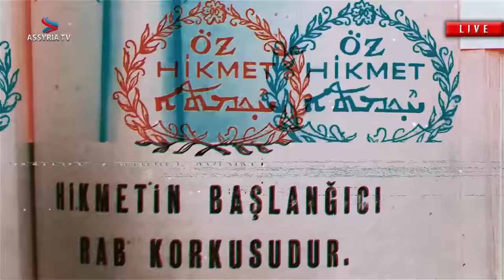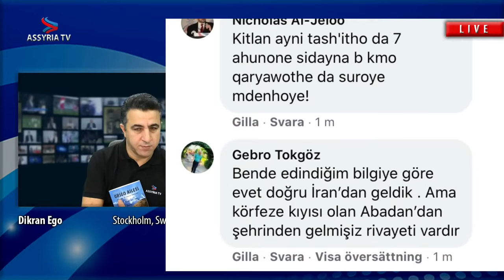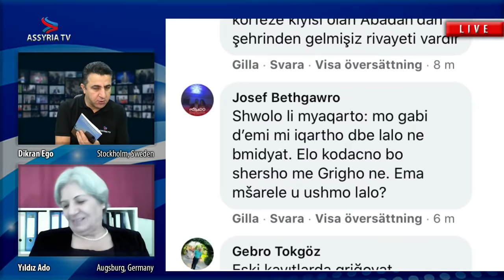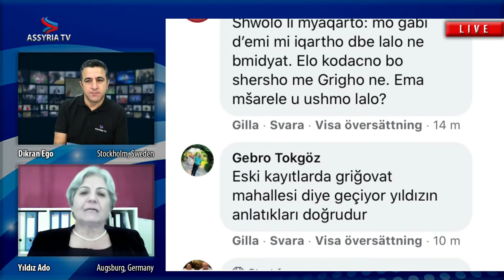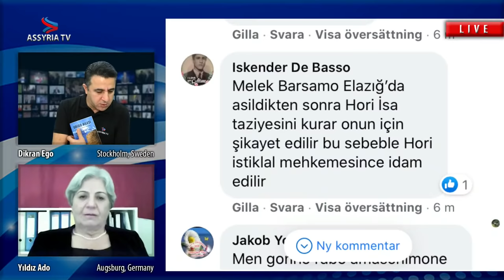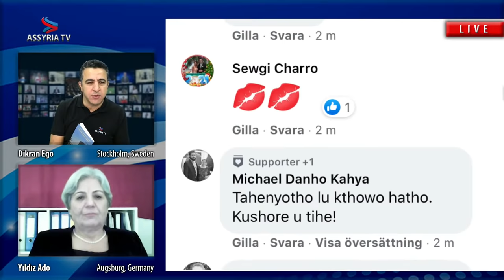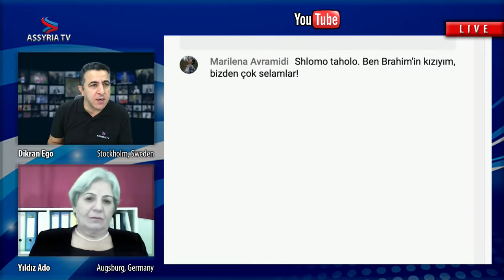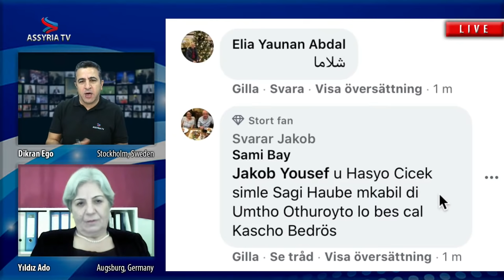A portrait with Yildiz Ado about her book and the first Assyrian family Grigo who came to Midyat